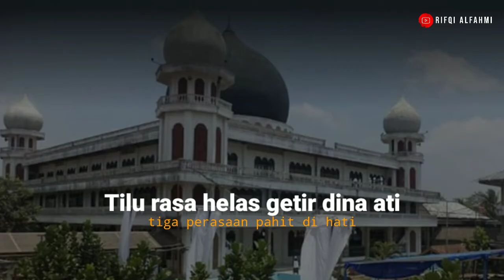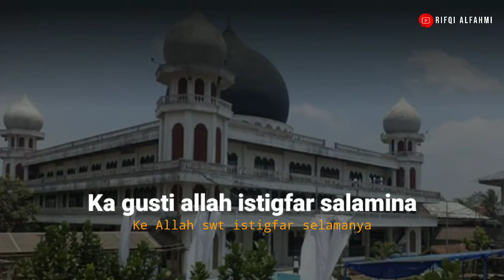syarat tobat anu soheh-miftahul huda manonjaya tasikmalaya